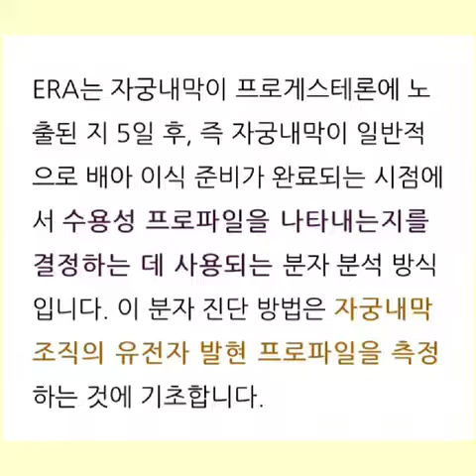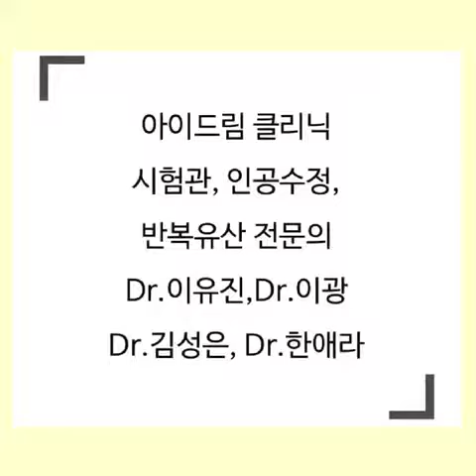강서 미즈메디 병원 산부인과 아이드림 클리닉 , 난임 병원 최초로 자궁 내막 수용성 분석 검사인 ERA 검사 도입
강서 미즈메디 병원 산부인과 아이드림 클리닉 , 난임 병원 최초로 자궁 내막 수용성 분석 검사인 ERA 검사 도입 / 강서구 난임 /서울 난임 / MizMedi Hospital / iDream Fertility IVF Center

- 상세 내용 -
에서 ERA 검사 내용은 확인해 주세요.